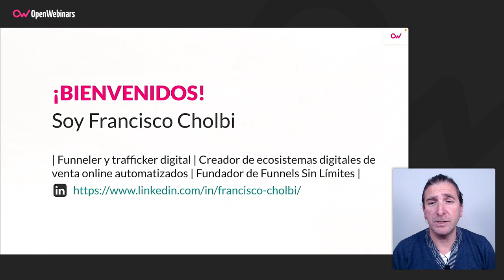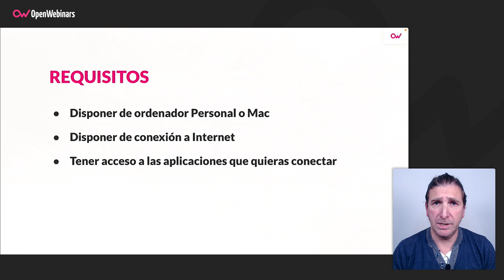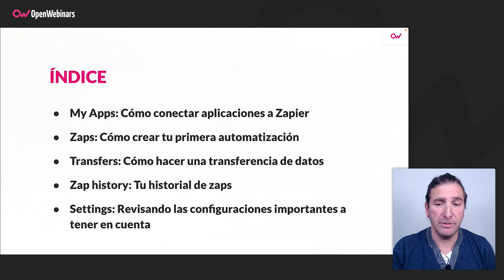Curso Conecta más de tres mil aplicaciones con Zapier sin una sola línea de código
En este curso aprenderás a conectar aplicaciones con Zapier te permitirá sacarle el máximo provecho a tus herramientas al trabajar de manera sincronizada y automatizada.

- Cómo crear una cuenta de Zapier.
- Qué son los zaps y para qué sirven.
- Cómo crear zaps con la cuenta gratis.

Comienza este Curso Conecta más de tres mil aplicaciones con Zapier sin una sola línea de código